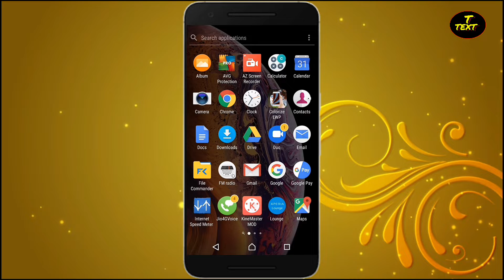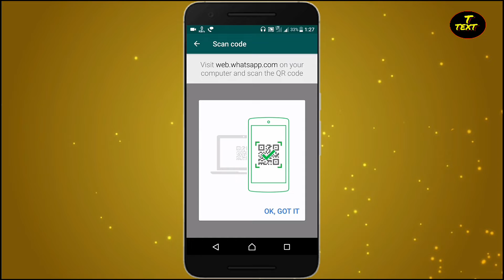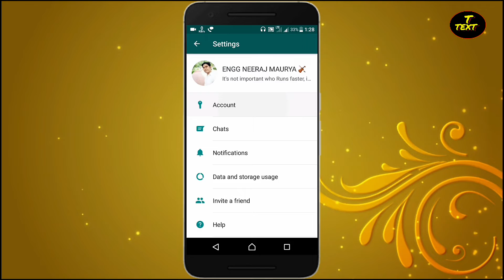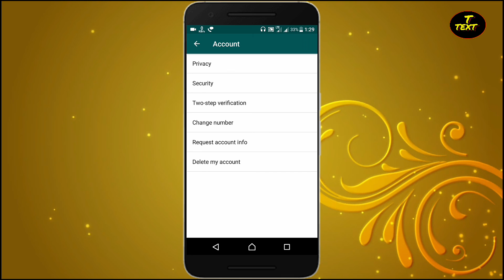Kahi aapka whatsapp bhi to hack nhi hua hai abhi check kare.. Technical text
Namasakar Dosto.. Dosto mene bataya hai ki kis tarah se ap pata laga sakte hai ki apka whatsapp hack hua hai ki nhi hua hai yadi hack hua hai to kaise aap bach sakte ho isase aur kis tarah se apne whatsapp ko save rakh sakte ho,

Follow on us Instragram!!!
Follow on us Google+!!!
Like my Facebook page!

THANKS.